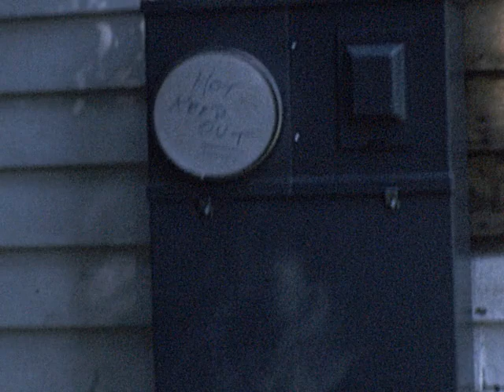Desrosiers Home Movies 1975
Super 8 mm Film
Dad's Notes:
Spring thru Christmas, '75
Fowler; Roy and Claudia's 4th of July BBQ
Orange Grove Ranch
Russ and Jon in our Pool
Heath Halloween
Dec - Henderson 40th Anniversary. (Much of this batch are from Grace.)

Kodak Digitizing File Name: 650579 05